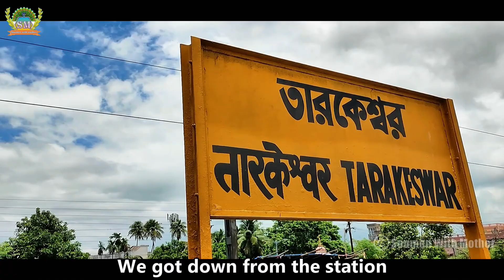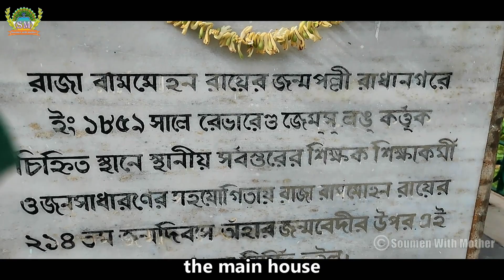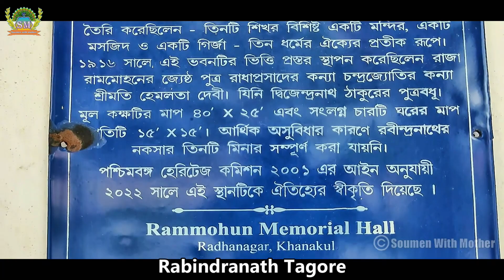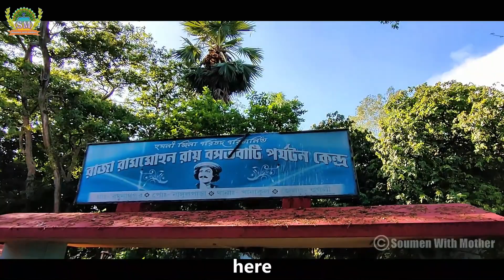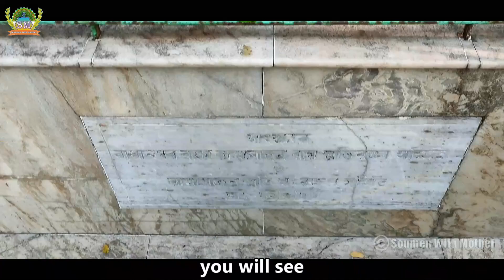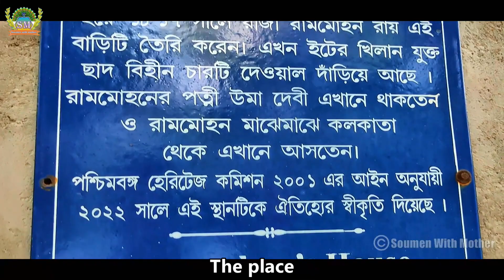Raja Ram Mohan Roy birthplace and tourist center | Khanakul Hooghly | Famous Places in Hooghly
a fascinating tour at the Raja Rammohan Roy home and tourist center
Discover the Legacy of Raja Rammohan Roy at Khanakul's Tourist Center
Unveiling the Rich History of Raja Rammohan Roy at Khanakul's Tourist Center
Explore the Life and Times of Raja Rammohan Roy at Khanakul's Tourist Center
Khanakul's Raja Rammohan Roy Tourist Center: A Journey Through Time
Step Back in Time at Khanakul's Raja Rammohan Roy Tourist Center

রাজা রামমোহন রায়ের জন্মস্থান ও বসত বাটি | Birthplace of Raja Ram Mohan Roy I House of Rammohan Roy

Raja Ram Mohan Roy Birth Place || Radhanagar

This is the video about a fascinating tour at the Raja Rammohan Roy home and tourist center. Raja Ram Mohan Roy Birthplace and Tourist Center is located in Radhanagar, Khanakul region of Hooghly, West Bengal. You can reach here by bus from Tarkeshwar station.
In the video we will see, where Raja Ram Mohan Roy was born. The house that was built to commemorate the place was designed by Rabindranath Tagore himself!
Next we will see where King Ram Mohan Ray vowed to end the practice of "Satidah". that place Which is now a tourist center and a beautiful picnic spot in Hooghly!

👉 Queries Solve:
How to reach:  You can reach Ramnagar by bus from Howrah to Tarakeshwar by local train. Buses are available from Ramnagar to Langulpara. Radhanagar can be reached on foot or by rickshaw from Langulpara.
  Direct buses are also available from Tarkeswar to Radhanagar. The distance between Tarkeswar and Radhanagar is 45 km. You can also reach Radhanagar by bus from Esplanade Bus Terminus in Kolkata.

🔴People Wants To Know About:
Birthplace of Raja Ram Mohan Roy
Raja Rammohan Roy
raja ram mohan roy biography and reforms
pyaar ka pehla naam radha mohan
contribution of raja ram mohan roy to india
raja ram mohan roy biography
raja ram mohan roy india political thought
socio relegious movements raja ram mohan roy
raja ram mohan roy sati pratha
life & journey ram mohan roy
reforms by raja ram mohan roy
morden india political thought raja ram mohan roy
Khanakul
Historical place in India
Places to visit in Hooghly
Tarakeshwar
Places to visit near Kolkata
Day tour near kolkata

Hi,
My name is Soumen. My channel name is "Soumen with Mother". I make Informative Travel Videos in Bengali to help and motivate the Indian community by showing that Traveling is not expensive and everyone can travel on less budget.

 Soumen With Mother FACEBOOK Page 👉    @Soumenwithmother

You Can Share Your Photo, Video, Travel Experience To Our Facebook Group
   Business / Collab / Invites / Promotions.